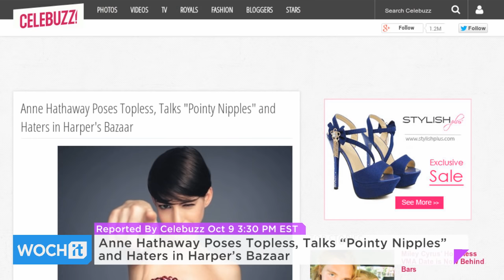Anne Hathaway Poses Topless, Talks “Pointy Nipples” And Haters In Harper’s Bazaar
Anne Hathaway is baring a lot in the latest issue of Harper's Bazaar. Aside from posing topless for the publication's November issue, the Interstellar actress opened up about being under public scrutiny, recalling the hate she received when promoting Les Miserables and how her ill-fitted 2013 Oscar gown made things even worse.
Knowing she would be scrutinized by every move she made during the 2013 Academy Awards, Hathaway says she made the last-minute decision to wear her infamous pale pink Prada gown instead of her first choice gown, which she says looked to be a "lilac version" of the dress co-star Amanda Seyfried wore to the ceremony.